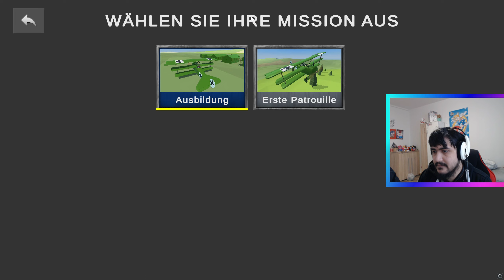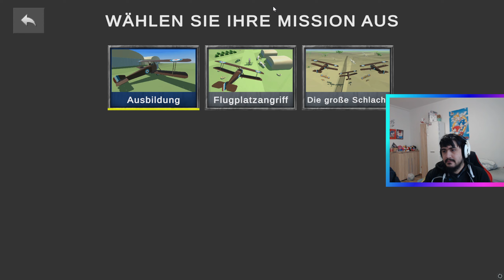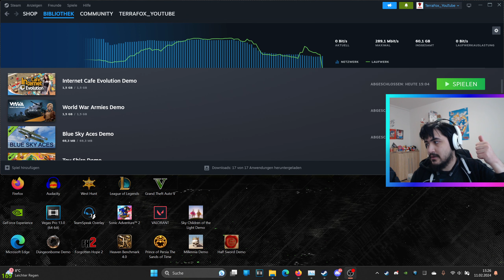Let's Play Blue Sky Aces (German) (Facecam) [QHD]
Auch bekannt unter den Namen "Blaue Himmelsasse". Ja sehr merkwürdig übersetzt.